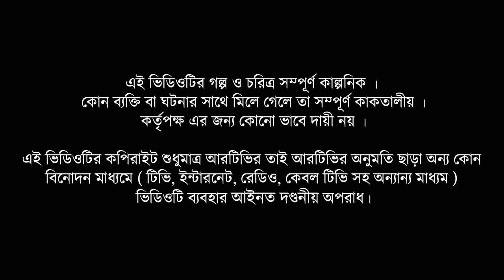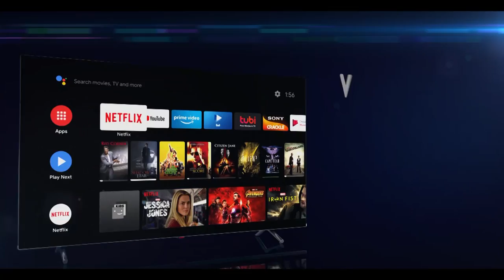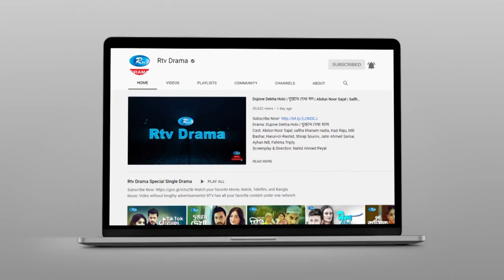Takai Taka | টাকাই টাকা | Mishu Sabbir, Nusrat Imrose Tisha | Eid New Natok 2021 | Rtv Natok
Drama: Takai Taka | টাকাই টাকা
Cast: Mishu Sabbir, Nusrat Imrose Tisha, Farhad Limon, Maruf, Masrur Mawla, Sikha Khan, Helal
Script & Direction: Preety Dutta

নাটক: টাকাই টাকা
অভিনয়: মিশু সাব্বির, নুসরাত ইমরোজ তিশা, ফরহাদ লিমন, মারুফ, মাসরুর মাওলা, শিখা খান, হেলাল
রচনা ও পরিচালনা: প্রীতি দত্ত